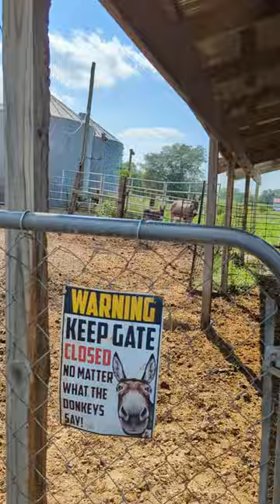Donkeys and heat